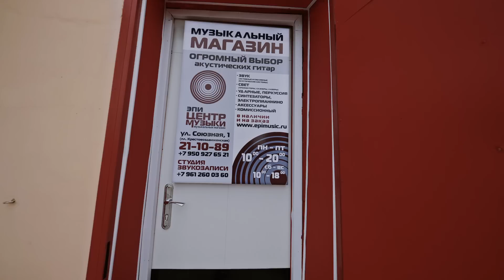Уникальный струнно-щипковый дредноут с широким грифом. Акустическая гитара ALICANTE TITANIUM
ALICANTE TITANIUM MBL – 6-струнная акустическая гитара формы Dreadnought, с широким грифом (48 мм) и металлическими струнами. Этот инструмент имеет высокое качество исполнения и насыщенное звучание.

20 ладов
Мензура: 645 мм
Ширина верхнего порожка: 48 мм
Верхняя дека: слоеная ель
Корпус: слоеное розовое дерево
Гриф: красное дерево
Накладка: палисандр
Колки: хромированные закрытого типа
Регулируемый анкерный стержень
Форма: Dreadnought
Отделка: глянцевая
Цвет: Blue Sunburst

Стоимость: 11 900 ₽ (цена может меняться)